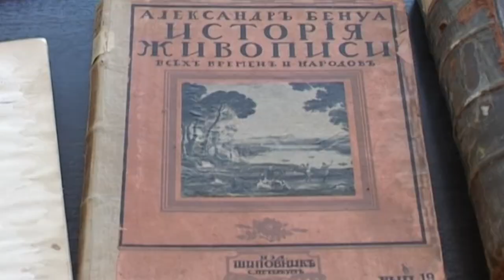В Сочи "Библионочь" начнется утром и продолжится "Библиосумерками". Новости Сочи Эфкате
20 апреля состоится ежегодная Всероссийская акция «Библионочь – 2019»! Официальная тема акции «Весь мир – театр».